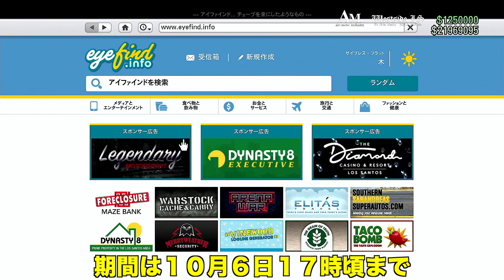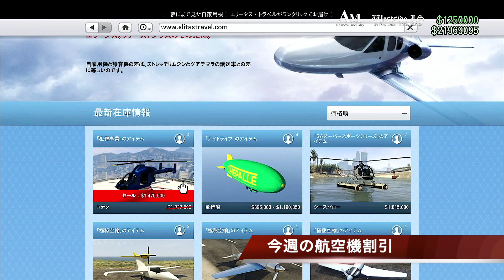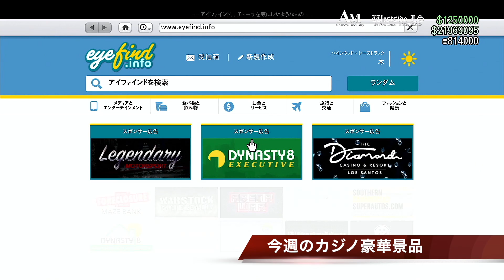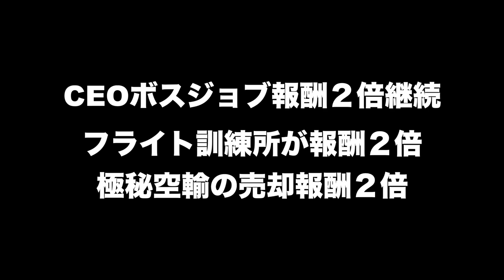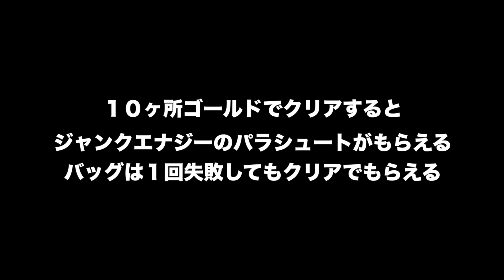【衝撃】新車両は？今週のクイックアプデまとめ・新イベント開始・GTAオンライン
ワイルドスピード風ジェスターレトロ

※現在は公開ソロセッション不要

NEW 40種類のパパテラスタンプ2